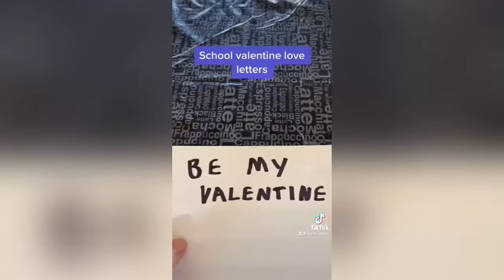Funny Lucas ivkovic tiktok compilation | try not to laugh 2022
Hello guys 👋🏻